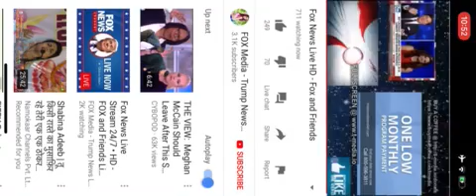Fox news live stream 24/7 trupm news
Bbc cnn America